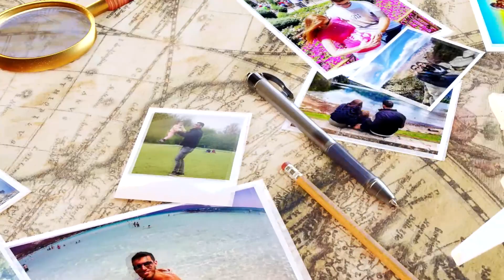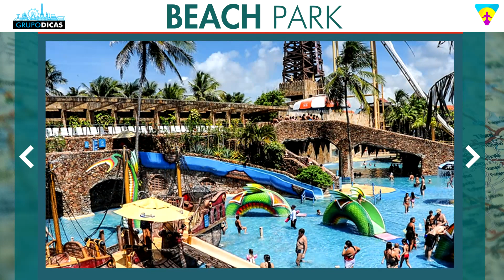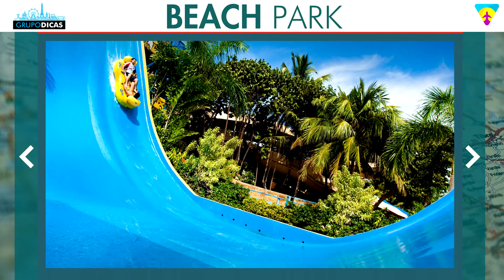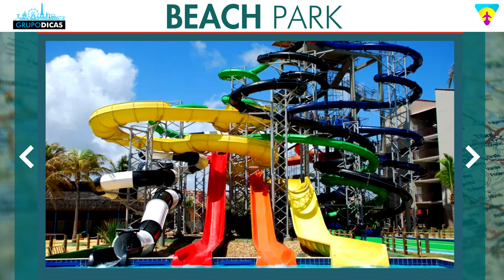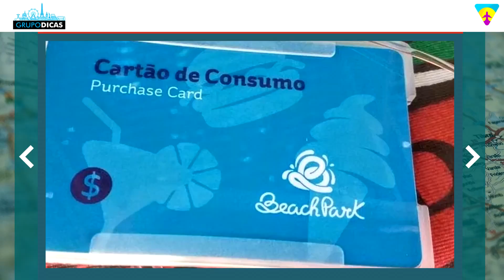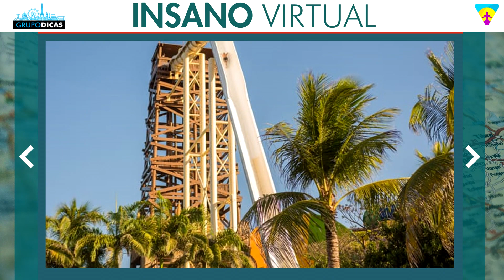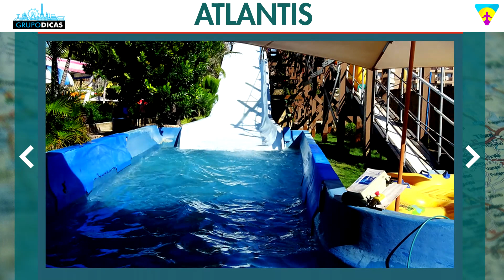Todas as dicas do BEACH PARK em Fortaleza! Como ir, ingressos, quanto custa...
Descubra tudo sobre o Beach Park em Fortaleza: ingressos, atrações, custos e dicas imperdíveis para aproveitar ao máximo o Beach Park!
Nessa página você vai encontrar todos os links que citamos no vídeo e os links importantes para você montar sua viagem a Fortaleza. Uma forma de mantermos todos eles em um único lugar, atualizados e da forma mais organizada possível. Nessa página você vai encontrar tudo que precisa para montar sua viagem, sempre com os melhores preços e serviços. E muitos descontos que negociamos sempre com as empresas, já estão dentro desses links automaticamente! Use eles e já salva a página como favoritos, que você vai usar bastante até a viagem.

Espero que tenham gostado de todas as dicas sobre o Beach Park! Melhores pontos turísticos, comentem aí!

 Comentem ai! :)

CAPÍTULOS
0:00 Introdução
0:55 Vinheta
1:10 Onde fica o Beach Park
2:41 Beach Park com crianças
3:14 Quanto custa o Beach Park
4:20 Horários Beach Park
5:15 Cartão de consumo Beach Park
6:30 Ingresso de 3 dias Beach Park
7:28 Alimentação Beach Park
8:11 Preços Beach Park
8:52 Como chegar ao Beach Park
9:50 Redes Sociais
10:32 Atrações Beach Park
12:37 Cameras
13:23 Chegue cedo
13:57 Como economizar em Fortaleza
13:53 Encerramento